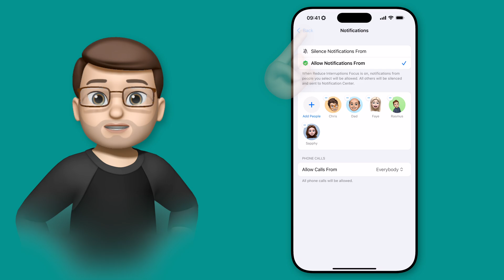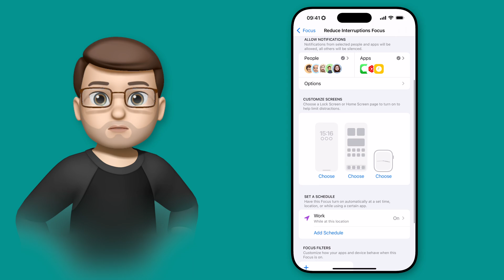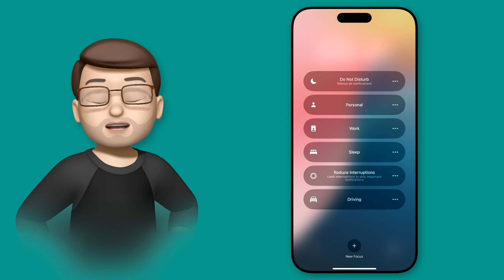Streamline Your Notifications with Apple Intelligence's New Reduce Interruptions Focus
In this video, I’ll show you how to set up and use the new Reduce Interruptions Focus mode, powered by Apple Intelligence on iOS 18.1.

In this video, I’ll show you how to set up and use the new Reduce Interruptions Focus mode, powered by Apple Intelligence on iOS 18.1. This feature goes beyond the traditional Focus modes by prioritising important notifications, letting only essential alerts reach you throughout the day. Learn how to customise this Focus mode for specific people and apps, and how to set it to activate based on your location or time of day. Also, check out my ebook, 100 Quick Tips for iOS 18, for even more ways to make the most of your device.